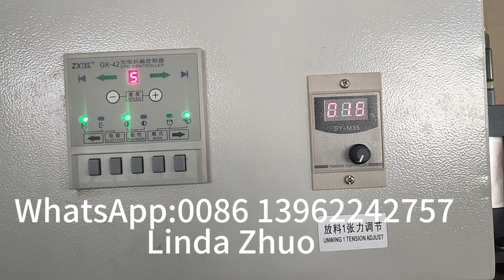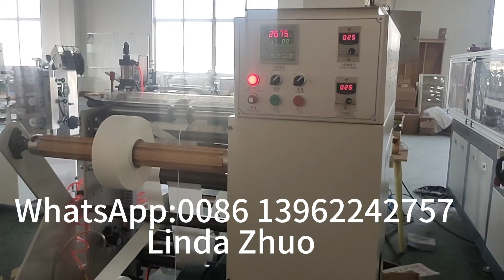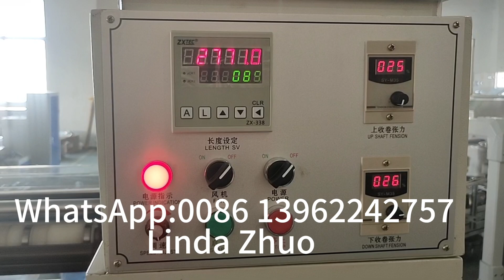620mm paper slitting machine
620mm paper slitting machine